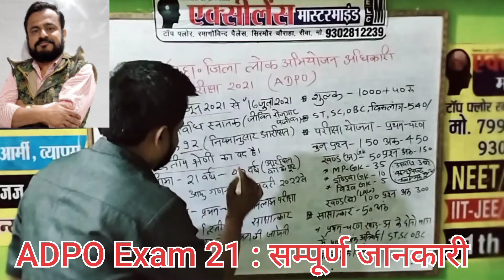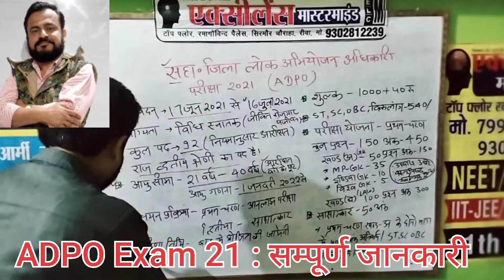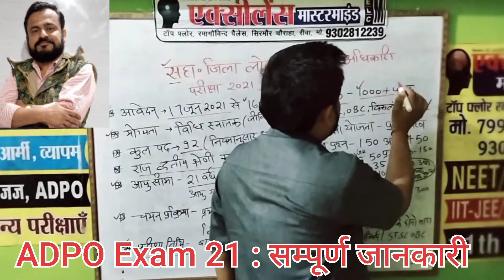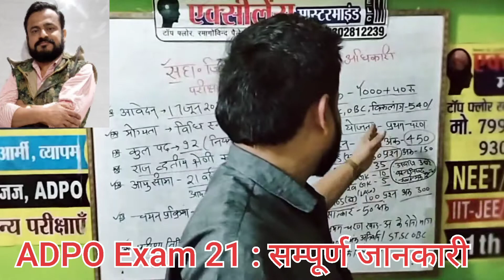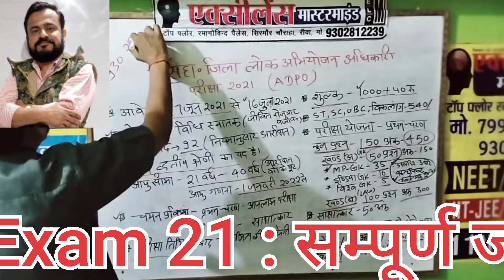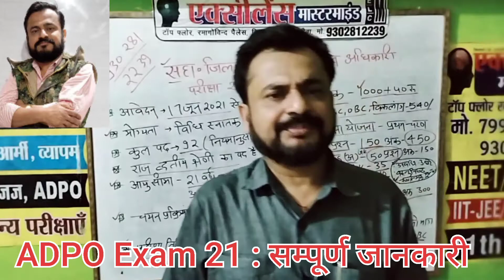मध्यप्रदेश सहायक जिला लोक अभियोजन अधिकारी परीक्षा 2021 # सम्पूर्ण जानकारी # मास्टरमाइंड कोचिंग रीवा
M.P- ADPO Exam 2021 #  सक्सेना सर, मास्टरमाइंड कोचिंग, टॉप फ्लोर , रमागोविन्द पैलेस, सिरमौर चौराहा रीवा, मो.930 281 2239 मध्यप्रदेश, INDIA